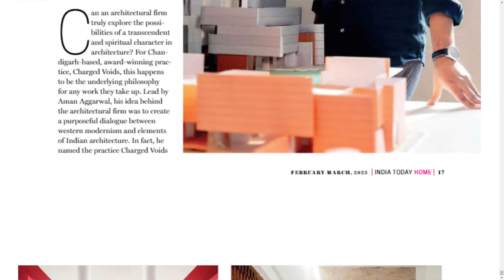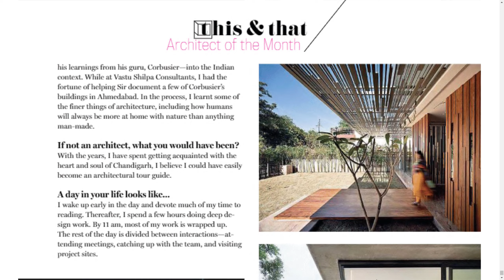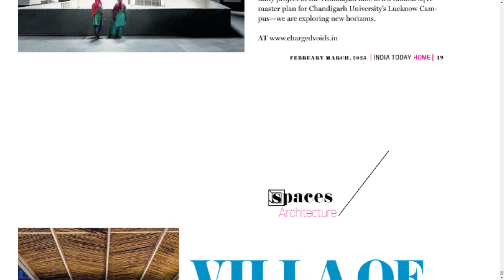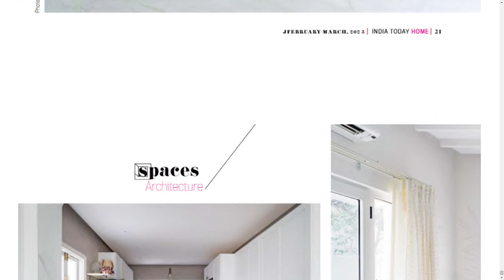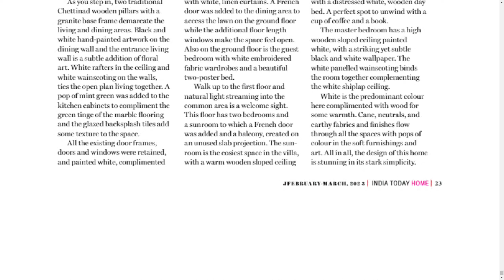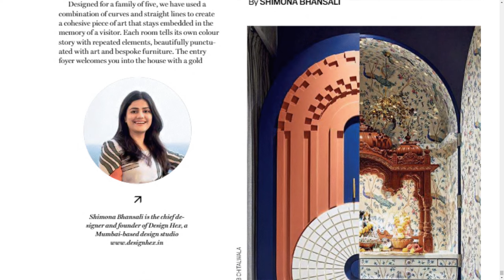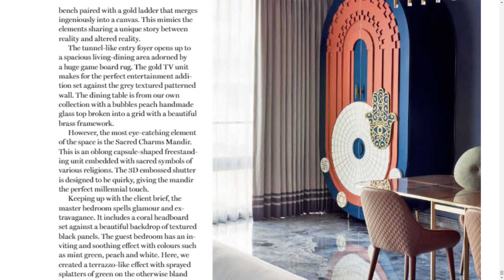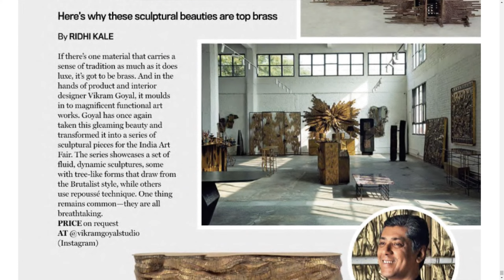INDIA TODAY MAGAZINE 3 APRIL 2023 MONDAY PART 14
Telangana news
Ap news
Cricket news
Sports news
Cinema news
Bussines newspaper
Crime news
Chaduvu paper
Education newspaper
Eenadu antharyaami
Antharyami eenadu
Telugu antharyaami
Apprentice jobs
Vasundara paper
Eenadu vasundara
Eenadu karimnagar
Haaybujji paper
Prathiba
Eenadu pratibha newspaper
Prathiba paper
New intiatives by politicians
Telugu news
Gk questions